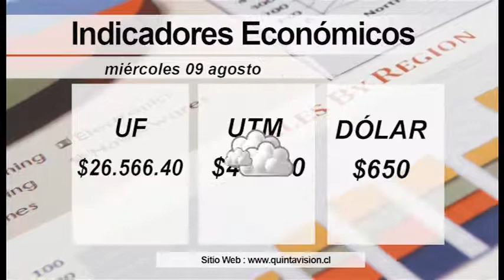El Tiempo 09 agosto 2017